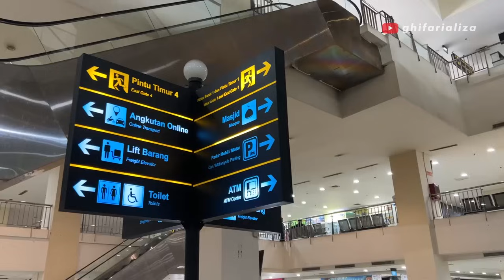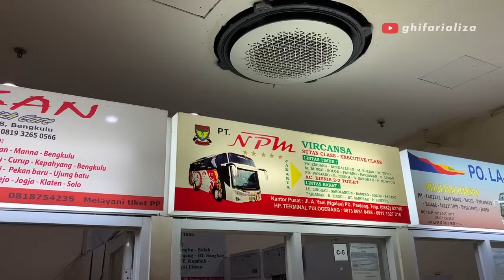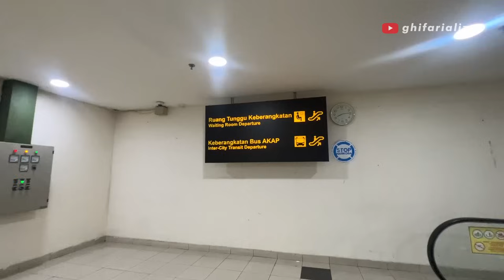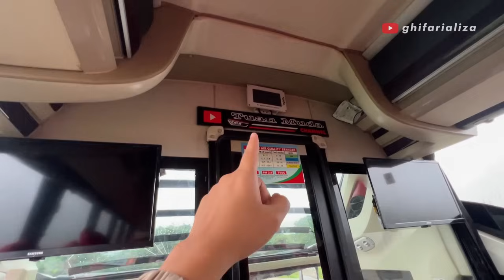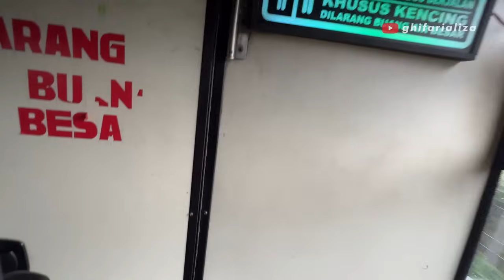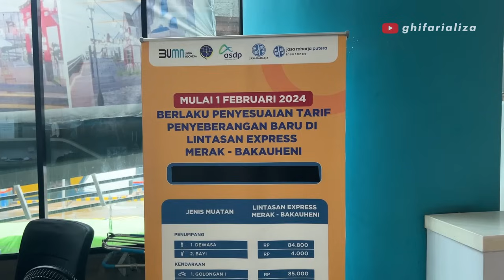[ 2 HARI JAKARTA-PARIAMAN ] NAIK BIS LEGEND & HITZZ ‼️ - Trip NPM "Tuan Muda" Sutan Class (1/4)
Perjalanan 2 hari 2 malam dari Jakarta menuju Pariaman sejauh kurang lebih 1300 KM bersama bis tertua di Indonesia yaitu NPM (Naikilah Perusahaan Minang). Kali ini kita nyobain kasta atasnya yaitu Sutan Class dan nggak disangka dapat salah satu unit artisnya NPM dengan julukan "Tuan Muda". Ikuti terus videonya sampai selesai ya!

Bus : NPM (Naikilah Perusahaan Minang)
Julukan : V66 "Tuan Muda"
Rute : Bekasi-Jakarta-Padang-Pariaman
Kelas : Sutan Class (Eksekutif 30 Seat)
Body : Legacy SR2 HD Laksana
Sasis : Mercedes Benz OH 1626

Trip : Jakarta (Pulogebang) - Pariaman
Tarif : Rp 675.000
Reservasi tiket via Aplikasi Redbus

untuk endorse atau kerjasama bisa dm instagram